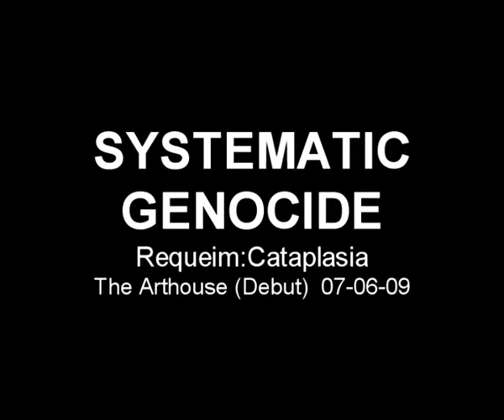SYSTEMATIC GENOCIDE - Requiem: Cataplasia (The Arthouse Debut 07-06-09)